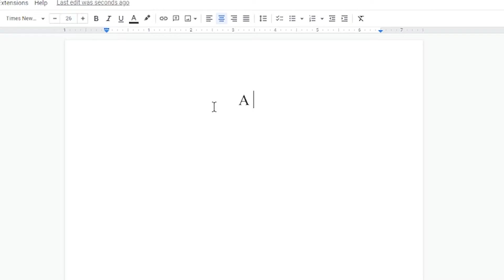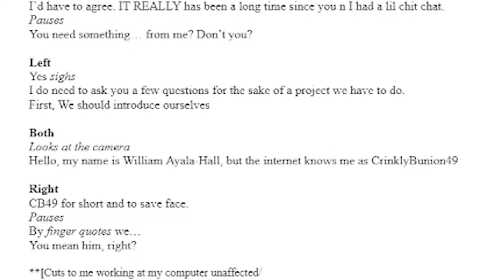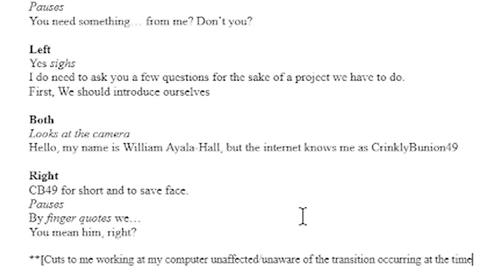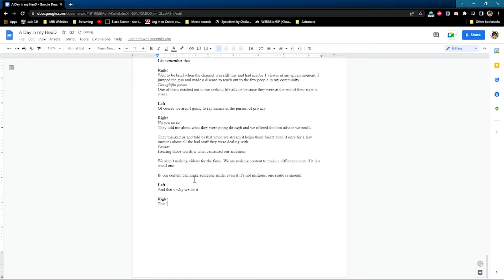(Final Project) A Day in my HeaD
The final project for MAD class
This project was a cursed ordeal. My footage got corrupted and I had to reshoot some of it.
Luckily got it all in and done.
YES I know I say my name in this, but I'm just hoping for you all to be nice to college-age me.